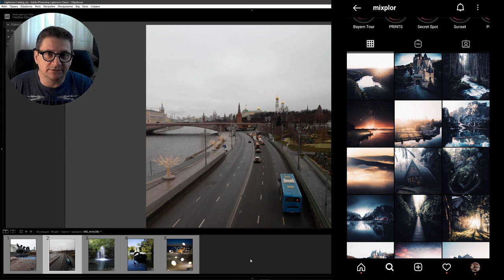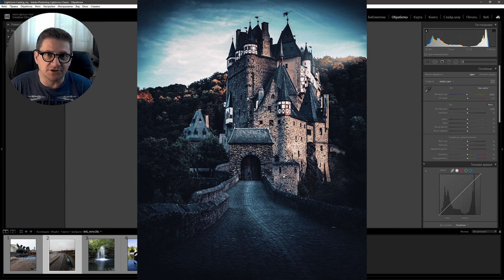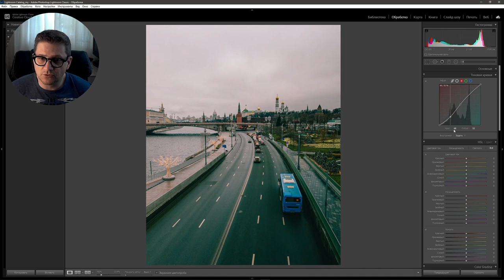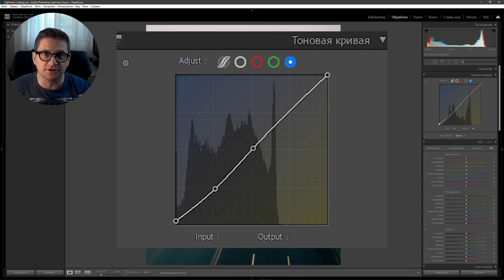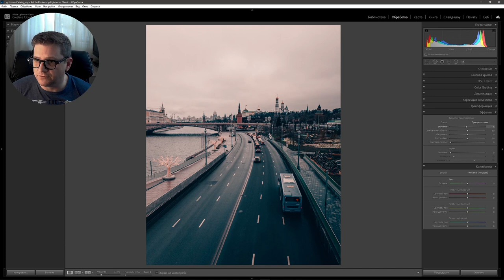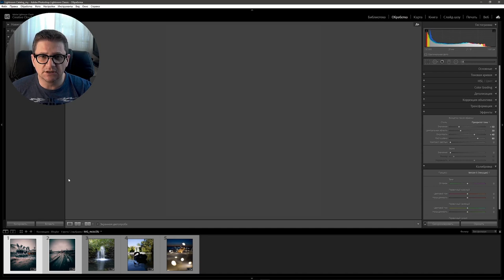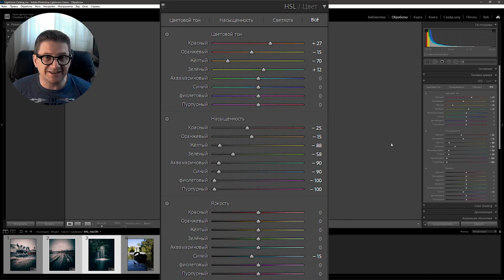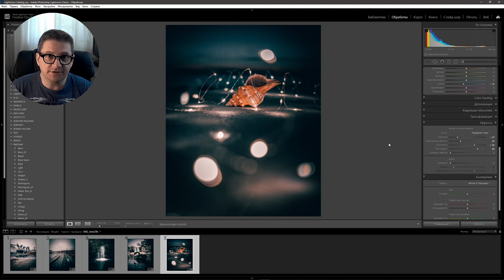Обрабатывай как Mixplor / обработка фото в Lightroom и Camera RAW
В этом видео мы разберем с вами обработку одного из известных фотографов и фотоблогеров Mixplor, ознакомиться с его творчеством можно на его страничке Instagram